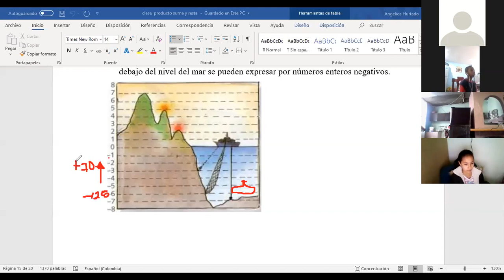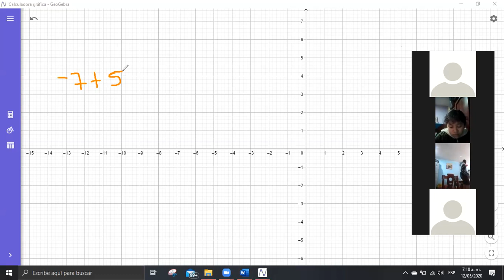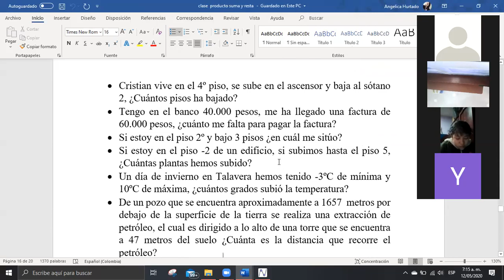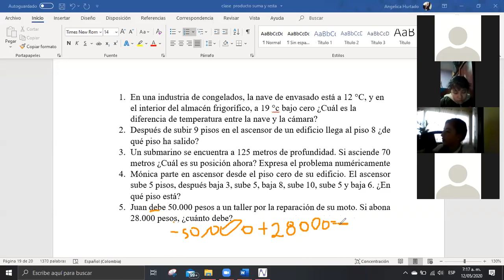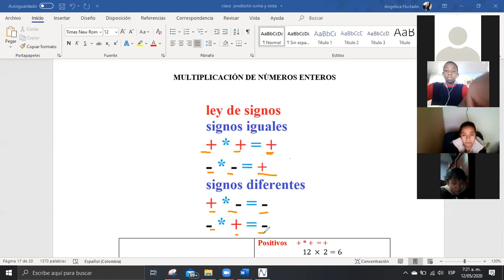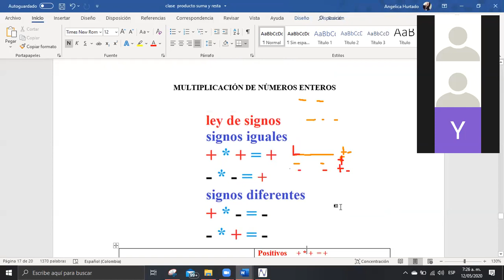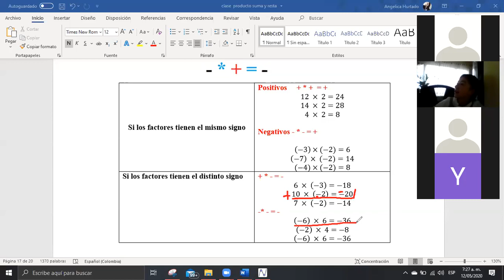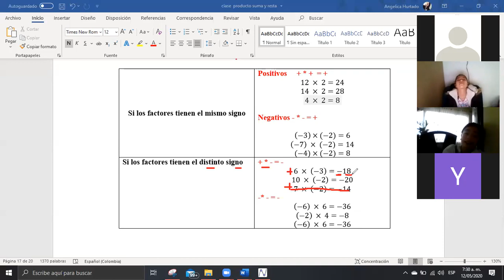clase 12 de mayo matemáticas 6° - parte 1